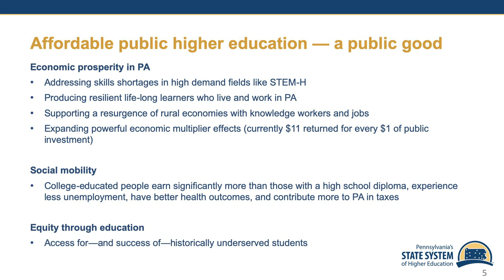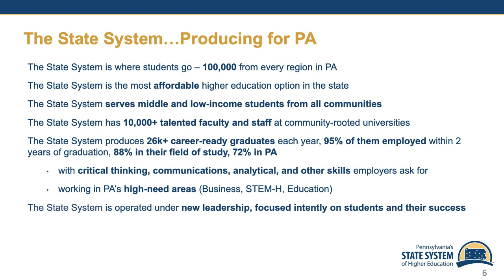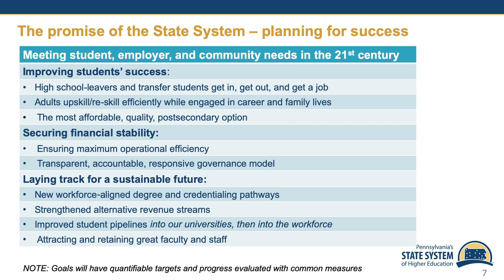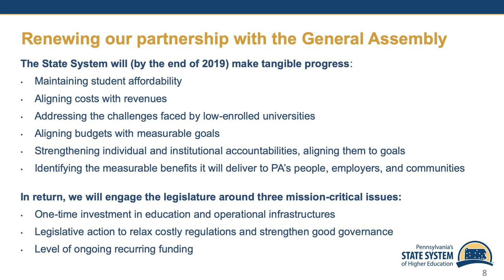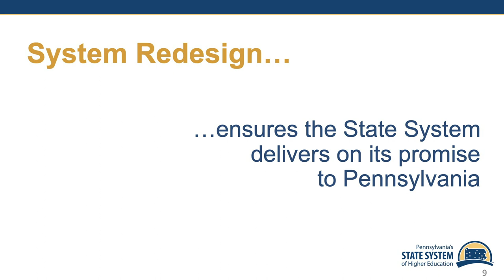Making the case for the State System - Dan Greenstein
Board of Governors Quarterly Board Meeting
Making the case for the State System
Chancellor Dan Greenstein